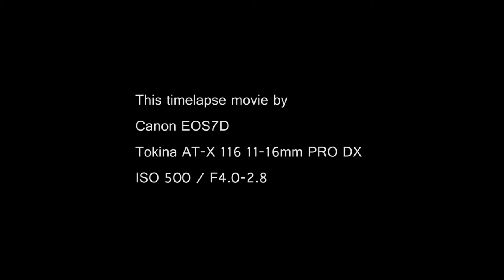【Time Lapse】TOKYO NIGHT VIEW 1 - 晴海埠頭 -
１ヶ月半ぶりの作品です。
東京・晴海埠頭から築地・レインボーブリッジ方面へ落ちる夕陽を微速度撮影しました。見せ場は、後半の夜景。シルエットだけのビル群がまるで生き物のように、活気を帯び始め、最後に浮き立ちます。

Equipment : Canon EOS 7D Tokina AT-X 116 PRO DX 11-16mm F2.8
Exposure : 11mm F2.8 / Aperture Value mode / ISO500 / WB:Sunlight
Duration : 2011/2/13 16:36-18:08(JST) total 1828shots